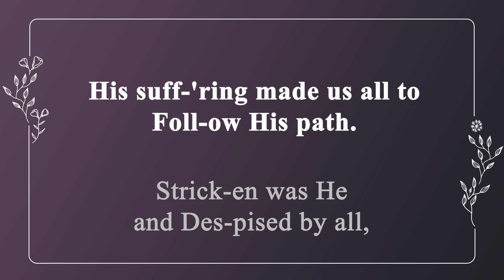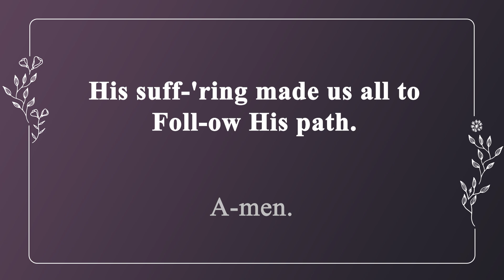[찬송가 반주] 155장 십자가 지고 (영어) | Bearing the cross | 일렉톤 연주 | 나리나리tv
🎵 찬송가 정보
- 새찬송가 155장
- 십자가 지고 (Bearing the cross)
- 가사 자막 : 영어
- 음악 디렉터 : Idle.K
- 연주자 : Inssam